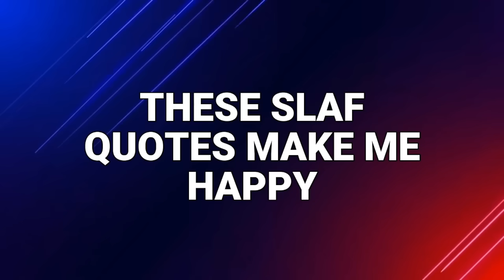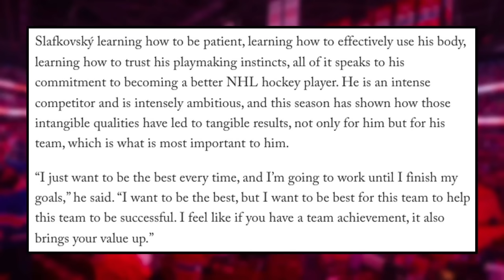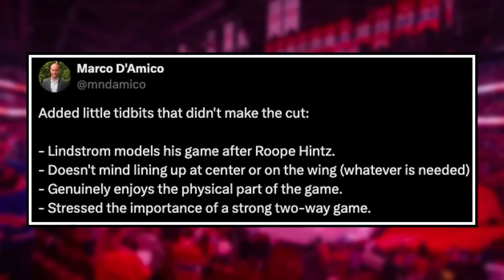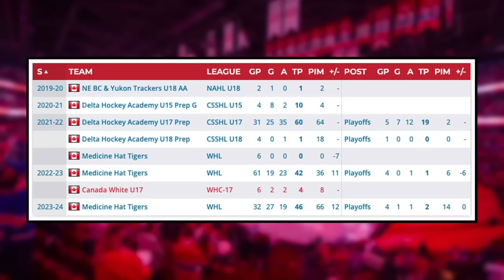Cayden Lindstrom would "LOVE" to join Montreal.. - AMAZING Slafkovsky update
0:00 Montreal Canadiens News
0:36 Slafkovsky makes me happy
4:56 Cayden Lindstrom is a PERFECT fit

Enjoy April 24 edition of Montreal Canadiens News or Habs News today!

Josh Gosse and Jesse Poirier talk about the recent Habs news surrounding the truth behind Juraj Slafkovsky's improvement, plus some outstanding quotes from Cayden Lindstrom about joining Montreal.